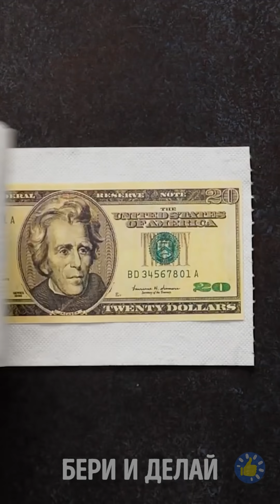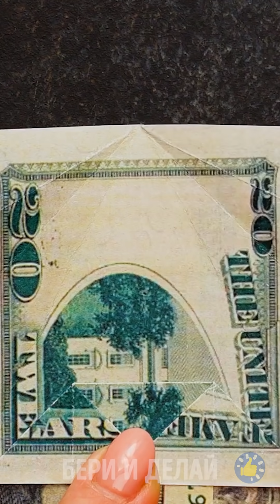Простые НОВОГОДНИЕ ДЕСЕРТЫ для ПОТРЯСАЮЩЕГО ПРАЗДНИКА 🎄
Тайм-коды

00:01 Новогодние десерты, которые идеально подойдут для праздника
04:46 Удивительные новогодние украшения из праздничных блюд
06:28 Восхитительные новогодние идеи поделок
08:14 Креативный способ подарить деньги на Новый год